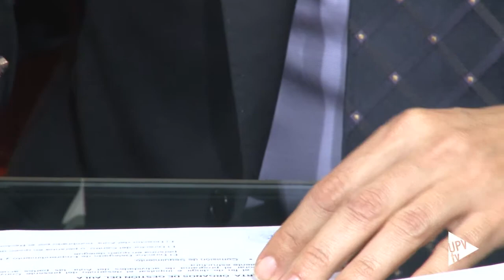Noticia @UPVTV: Aula Fundación Bancaja Jóvenes Emprendedores [30-03-2015]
Promocionar y desarrollar la vocación y el espíritu emprendedor del alumnado de la UPV. Es uno de los objetivos fundamentales del Aula Fundación Bancaja Jóvenes Emprendedores UPV que se ha creado entre la Universitat Politècnica de Valencia y la citada fundación.

La colaboración entre la UPV y la Fundación Bancaja se inició en 2007. Este aula se gestionará desde la Facultad de Administración y Dirección de Empresas y desde el Centro de Investigación en Gestión de Empresas (CEGEA) de la Universitat Politécnica de Valencia. Juan Bataller será su director.